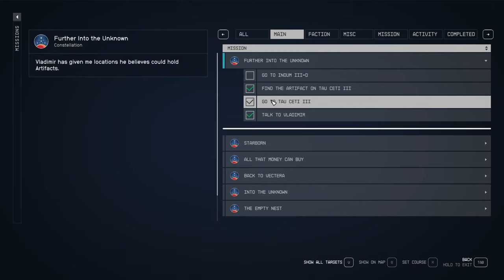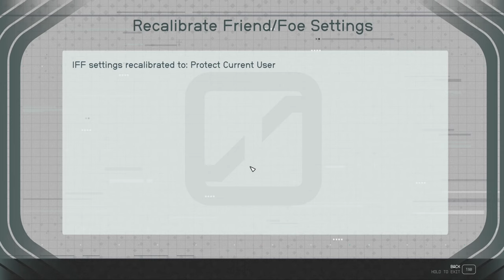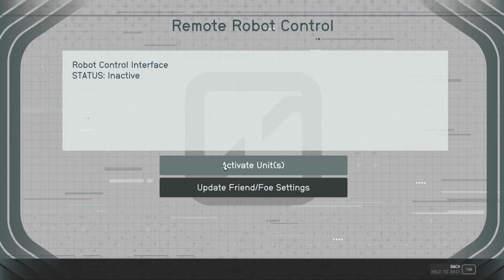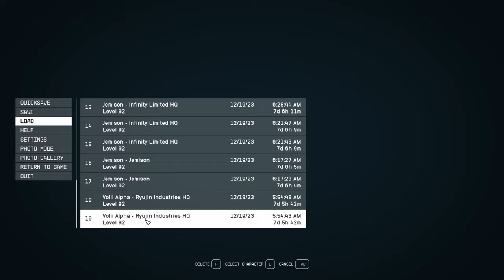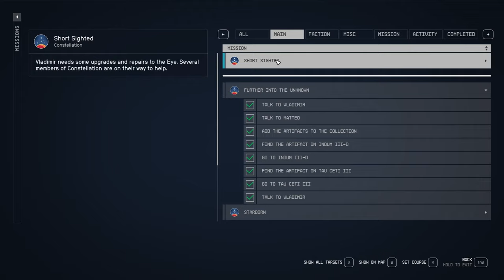STARFIELD Walkthrough Gameplay Part 64 Main Questing Go To Tau Ceti III- (FULL GAME)